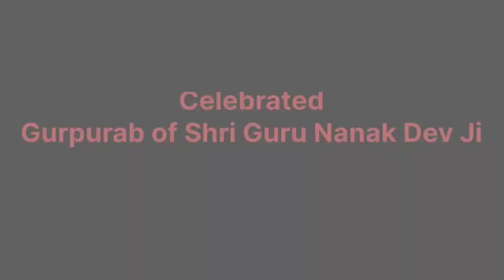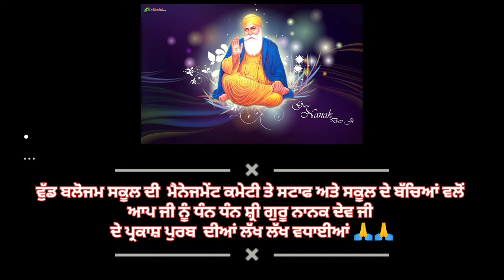Wood Blossom School celebrated Gurpurab of First Sikh Guru Shri Guru Nanak DevJi school#